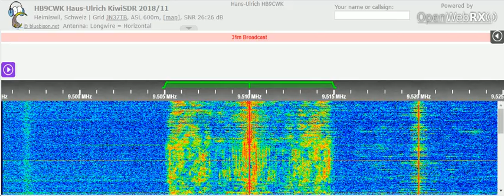06 02 2022 RADIOCOM relay NEXUS IRRS AWR Wavescan#675 in English to WeEu 1200 on 9510 Saftica